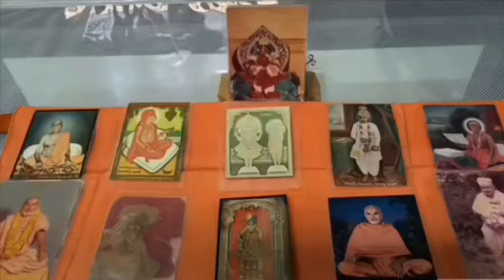Mahimano Mahima - 1153 (BAPS) by PD Shastri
🌼મહિમાનો મહિમા🌼
વિષય :  મહિમાનો મહિમા
ભાગ- 1153
વચનામૃતનો મર્મ અને મહિમા-661
વચનામૃત પંચાળા -1/4
" બુદ્ધિવાળાનું, વિચારને પામ્યાનું  "
વક્તા : પી ડી શાસ્ત્રી , બેંગ્લોર
Date :  20/11/2020
ભગવાનમાં હેત હોય તથા ધર્મમાં નિષ્ઠા હોય તો પણ જો વિચારને ન પામ્યો હોય તો અતિ સારા જે શબ્દ, સ્પર્શ, રૂપ, રસ અને ગંધ એ પંચવિષય તે જે તે અતિશય ભૂંડા જે શબ્દાદિક પંચવિષય તે સરખા થાય નહીં અથવા તેથી અતિશય ઊતરતા પણ થાય નહીં.